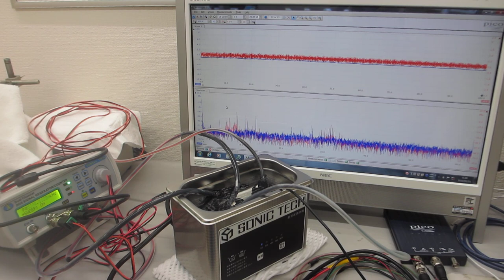市販のファンクションジェネレーターと、超音波発振制御プローブを利用した、超音波の伝搬制御実験（超音波システム研究所）